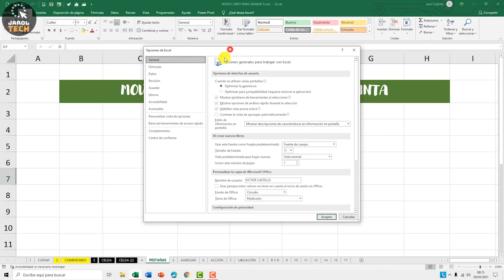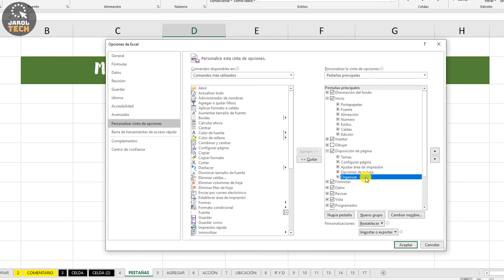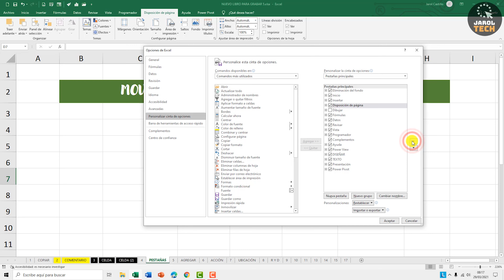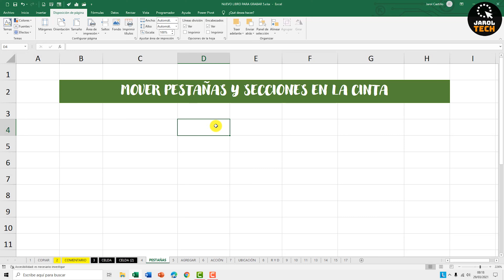Como mover pestañas y secciones en la cinta en Excel - ¡Organiza y Personaliza tu libro a tu gusto!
º Como poner color en celdas dependiendo del texto en Excel - Resaltar celdas con varios criterios 👇

º 7 trucos y tips de Tablas Dinámicas en Excel que debes conocer - TRUCOS ESENCIALES ! Parte 2 👇